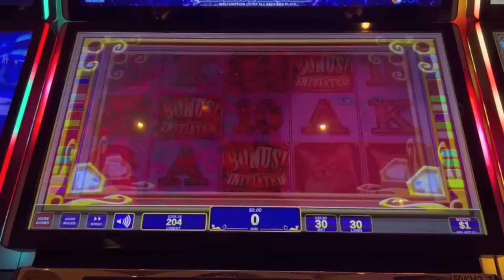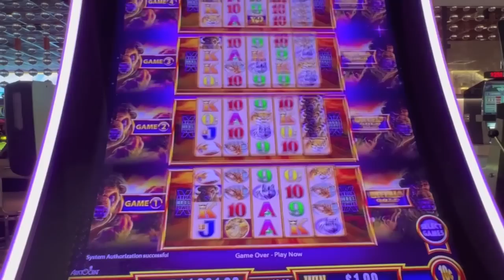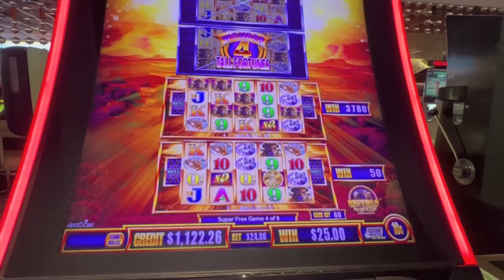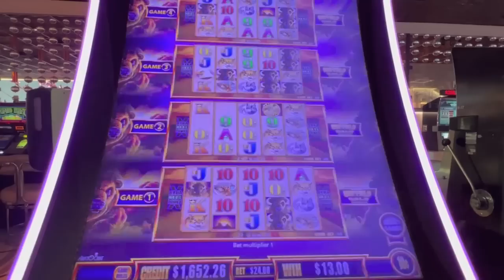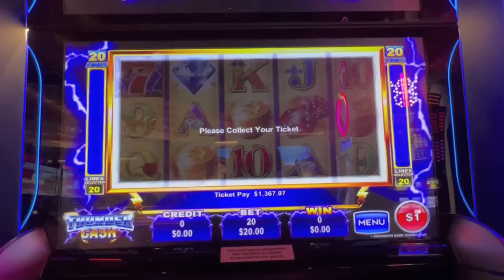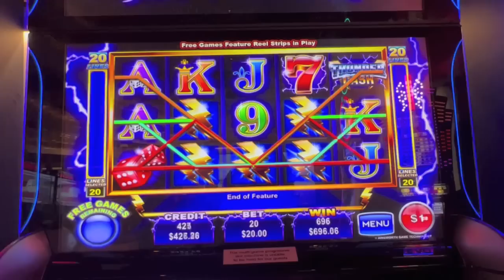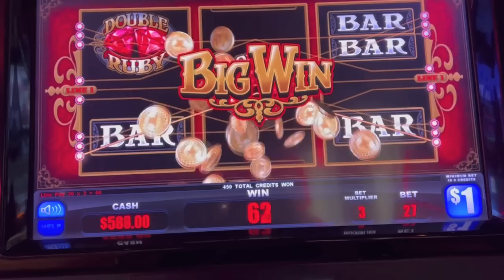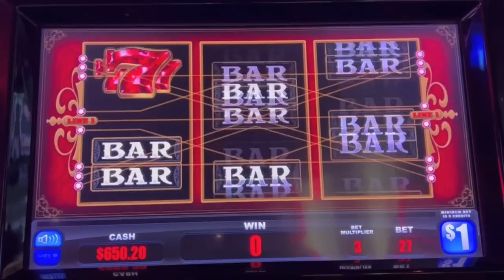High Limit Bonuses! Super Free Games Buffalo-Wonder 4 Tall Fortunes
Bonuses on high limit games at the Peppermill Casino in Reno-Thunder Cash-Double Ruby-Wonder 4 Tall Fortunes Buffalo and in Vegas Kitty Glitter at the Wynn.